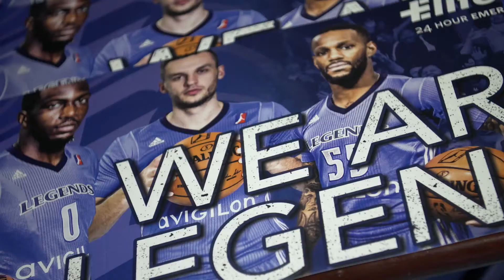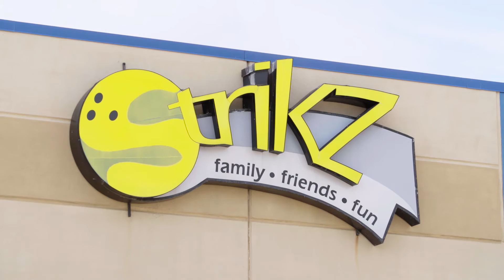Legends 2017 G League Draft Party at Strikz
About the NBA G League

Beginning with the 2017-18 season, the NBA G League will feature 26 teams, an expansion of four teams since last season, 22 of which are owned and operated by NBA franchises. Started in 2001 as the NBA Development League, the NBA G League is the premiere league in the world to develop NBA ready talent.